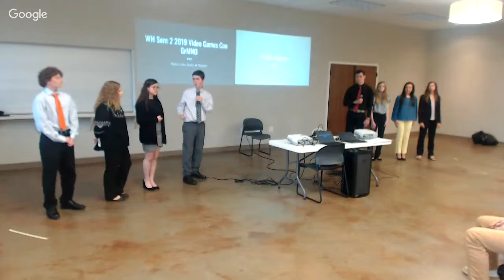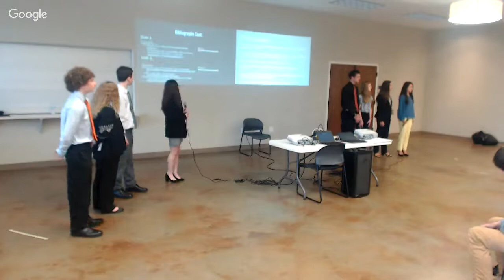1819 WH Sem 2 GMNO - Video Games